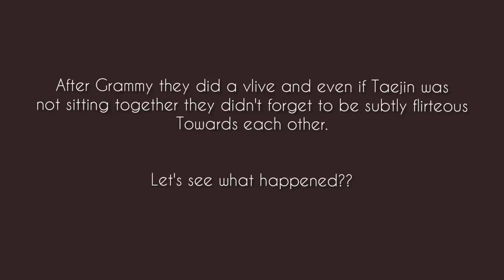Taejin new moments ~ Grammy and Vlive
This video is solely for Taejin shipper. No comments about other ships are allowed. Any kind of negative comments will be deleted.